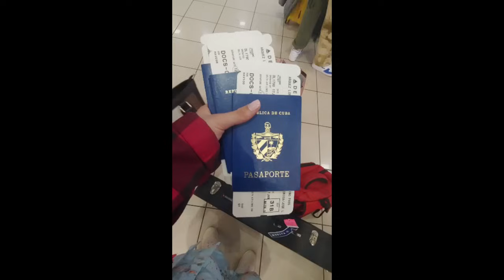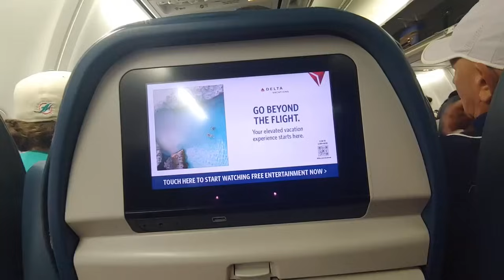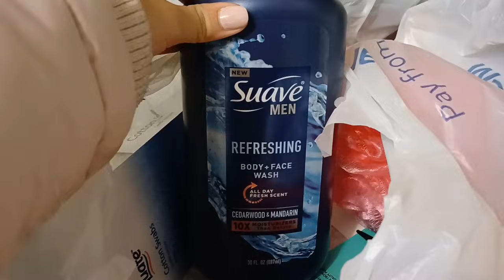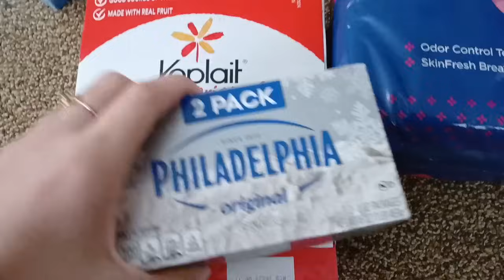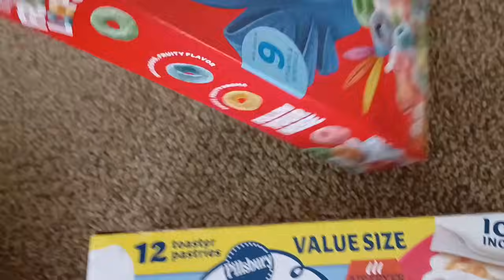Así Fue mi Experiencia al Salir de CUBA🇨🇺 y Llegar a este PAÍS??!!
Así fue mi Experiencia al Salir de CUBA 🇨🇺 y Llegar a este PSÍS??!!

Porfavor me ayudan mucho si miran los anuncios!!

(Por aquí les dejo el Link de otro video del Canal)

/\- Así es la verdadera Vida y Cruda Realidad de la Supervivencia del cubano!